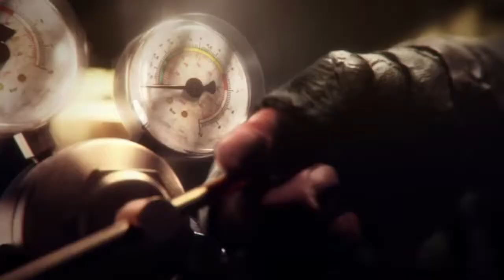Crossout PS4 Intro and Gameplay